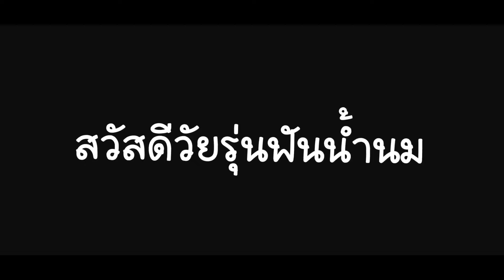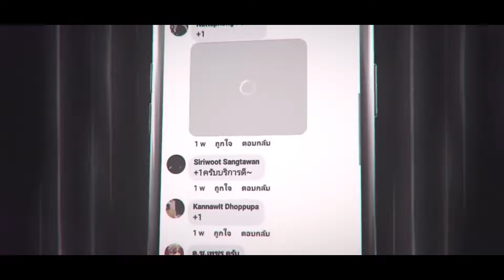RoV : Stuart โจ๊กเกอร์เลนกลาง แครี่ไฟท์เตอร์สวนหมดไม่สนลูกใคร !! - Hutton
📣RoV : Stuart โจ๊กเกอร์เลนกลาง แครี่ไฟท์เตอร์สวนหมดไม่สนลูกใคร !!